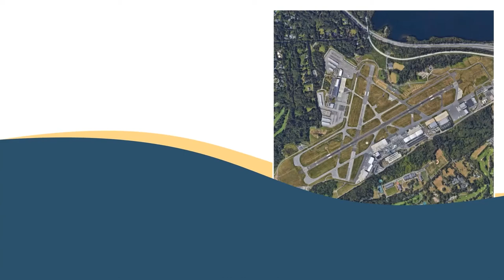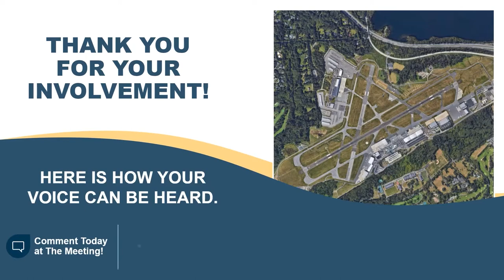Westchester County Airport Master Plan